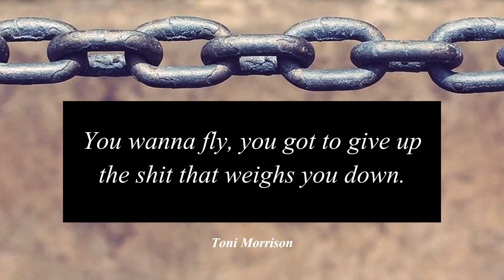You wanna fly, you got to ... Toni Morrison Quotes Final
Toni Morrison Quotes .

You wanna fly, you got to give up the shit that weighs you down